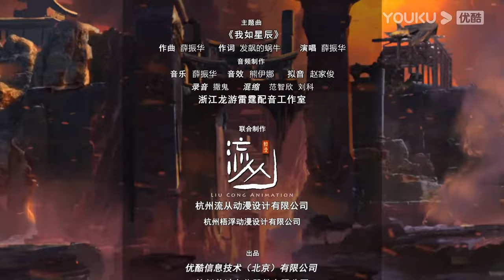✨ENGSUB |【Supreme Lord of Galaxy S2】EP82 | Chinese Fantasy Anime | YOUKU ANIMATION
【星河至尊第二季 Supreme Lord of Galaxy S2】
--The Star Sect, a former prestigious clan on Blue Earth Star, came across the "Star Map", the most valuable treasure in all worlds. The Lord of All Worlds became interested and persuaded the leaders of the Star Sect to travel to the Sacred Star Region to seize the map. Ultimately, they were trapped and held captive in the Sacred Star Region. In the midst of all this. The Star Sect has only one Protector left, Elder Zhuge Haohan. Along with him are the young Patriarch Chu Xinghe and a few disciples who were oppressed by other sects for being weak. They were taken by the people of Eagle Gang. To regain past glory, Patriarch Chu Xinghe looked for his imprisoned father and top members of the Star Sect. With a few disciples, he entered the twelve star realms and defeated the twelve star souls controlled by the Lord of the Ten Thousands. He eventually saved his father and everyone in the Star Sect from the Lord of Ten Thousand Realms.

00:00 The International Website youku.tv is now available!
02:00 Download YOUKU International APP to get early access to the full show